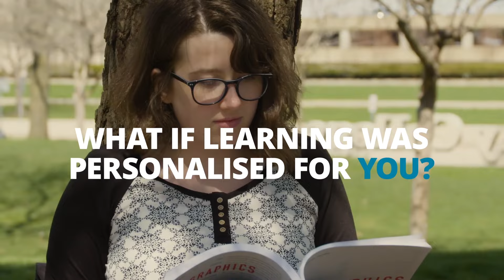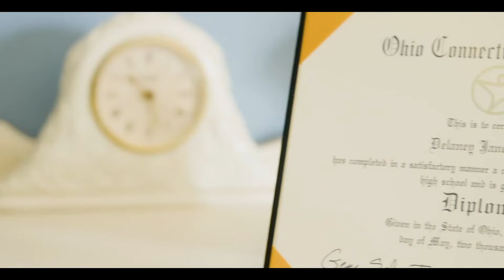Pearson | Virtual Learning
Online and virtual learning is here to stay. With needs rapidly changing, personalized and flexible learning is key to providing new opportunities for students around the world.